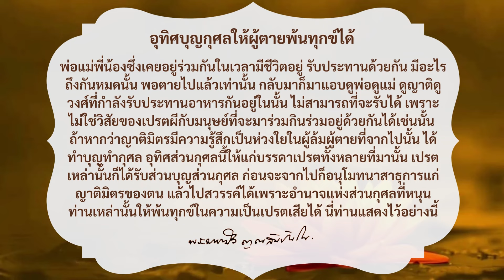โอวาทธรรมหลวงตามหาบัว “อุทิศบุญกุศลให้ผู้ตายพ้นทุกข์ได้“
เทศน์อบรมฆราวาส
ณ สวน ๓๖ พรรษา สยามบรมราชกุมารี ตรงข้ามสุสานทหารสัมพันธมิตร อ.เมือง จ.กาญจนบุรี
เนื่องในโอกาสอุทิศให้ทหารและบรรพชนที่เสียชีวิตในสงคราม
วันที่ ๒๒ มิถุนายน พุทธศักราช ๒๕๔๖

“ตายแล้วย้อนกลับมาบ้านเรือน”

อ่านกัณฑ์เทศน์ฉบับเต็ม